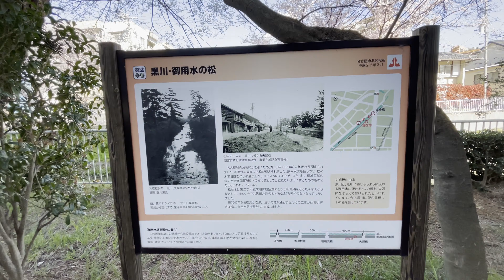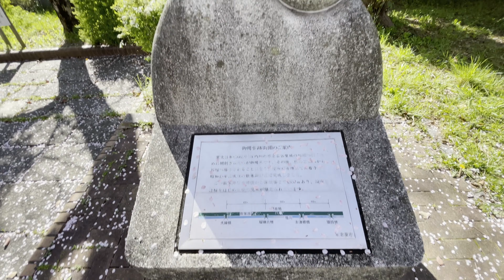御用水跡街園の桜並木(Goyousuiatogaien cherry blossom trees)｜名古屋市北区｜街歩き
A walking tour in Nagoya, Japan.
上飯田駅を出発して御用水跡街園の桜並木を通って黒川出入口（IC）まで歩きました。

北区の堀川沿いの道(Explore the Horikawa River in Kita Ward)｜名古屋市北区｜街歩き

上記の以前公開しました動画と同じ場所ですが、別ルート(対岸)になってます。
桜を見に来たついでに今は暗渠になっている大幸川と堀川が猿投橋のすぐ下でひっそり合流しているところを確認しに来た感じだったりします。